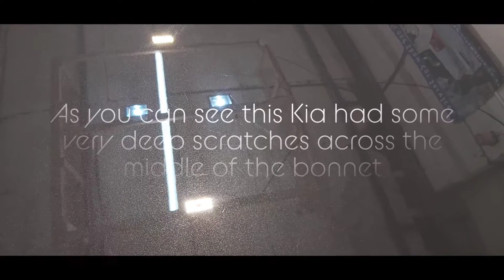Kia Scratch Removal and Bird Lime Etching Correctio